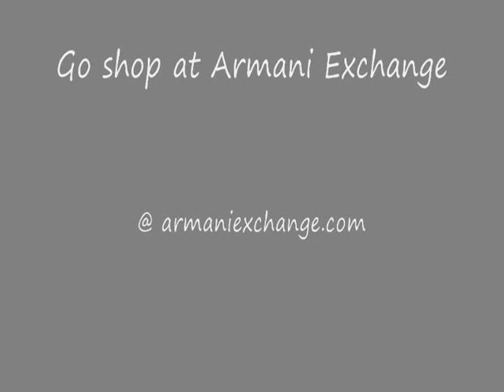A | X Summer 2010 Fall 2010 Campaign Compilation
Armani Exchange Summer 2010 & Fall 2010 Campaign Compilation enjoy

Models in  1st video
Clint Mauro & Marlon Teixeira
(If you know the female model's name, that would be great)
Models in 2nd video
Arthur Sales & Tamaris Souza Freitas